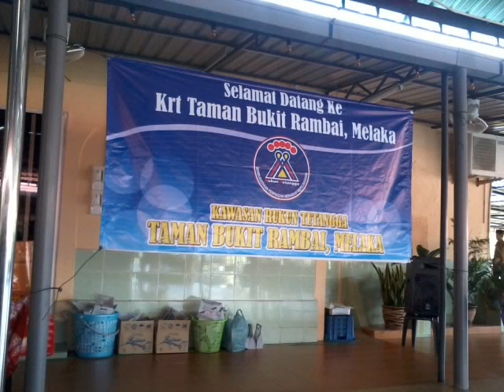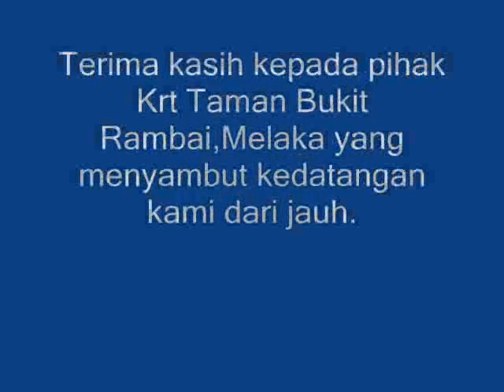kenangan di krt taman bukit rambai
satu rombongan seisi keluarga krt desa mentari ,petaling jaya datang melancong ke negeri melaka dan disambut pihak krt taman bukit rambai dengan keikhlasan.

terima kasih banyak2.